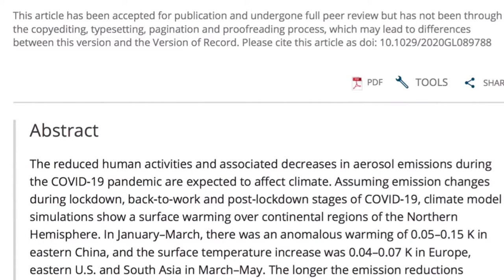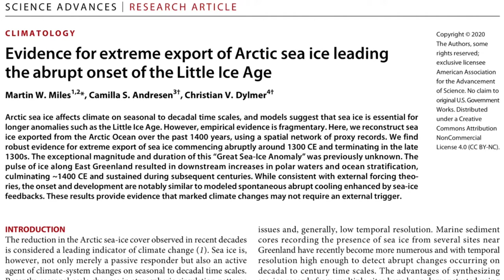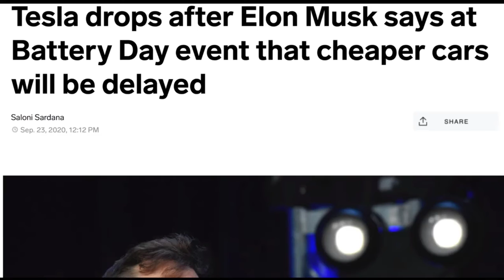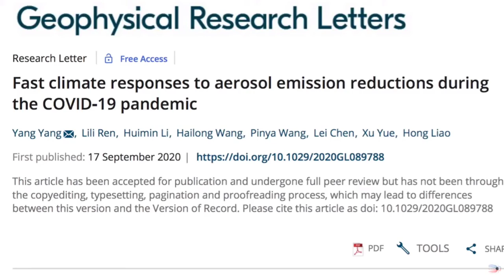Climate Change. Watch and Learn